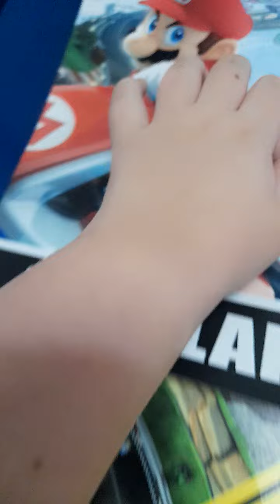January 5, 2021